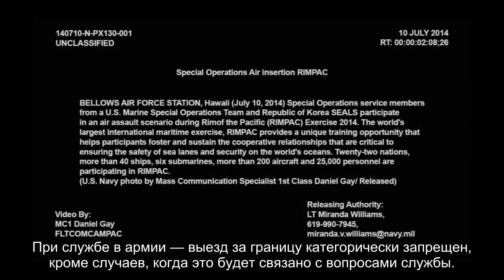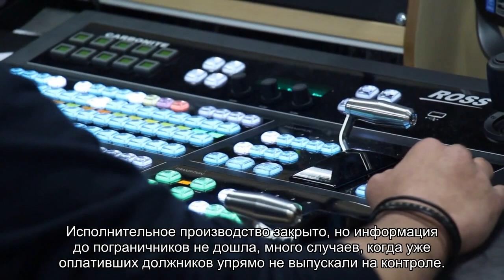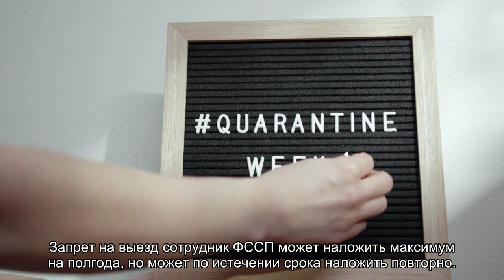Возможен ли выезд за границу: проверить отсутствие неоплаченных штрафов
Как быстро проверить возможность выезда за границу онлайн, узнать выездной или нет. Список штрафов, из-за которых могут не выпустить за границу, что делать, если Вы не выездной.